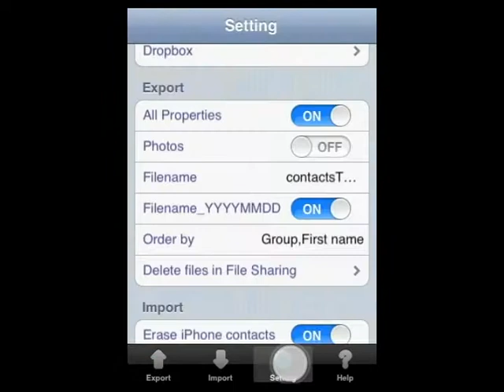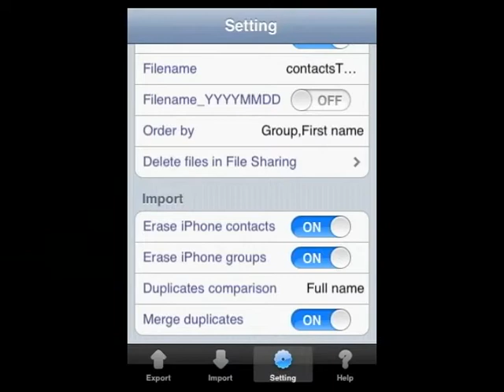Import/Export contacts via Dropbox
How to import and export contacts via Dropbox using ExcelContacts